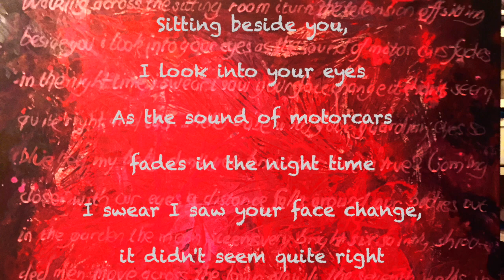Supper's Ready with hand-painted artwork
Hand-painted artwork by Frank Grabowski to 50th Anniversary for the song "Supper's Ready" by Genesis from their album Foxtrot (1972).

I dedicate the video to Steve Hackett the grail keeper of this wonderful music by Genesis. The version used is from the Steve Hackett album "Genesis Revisited II"